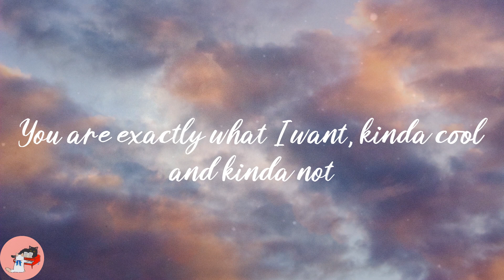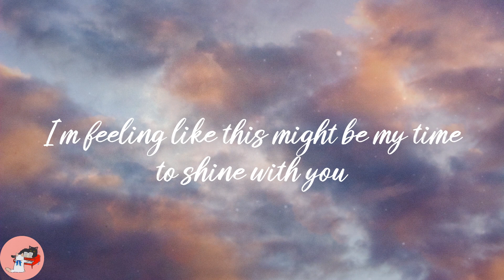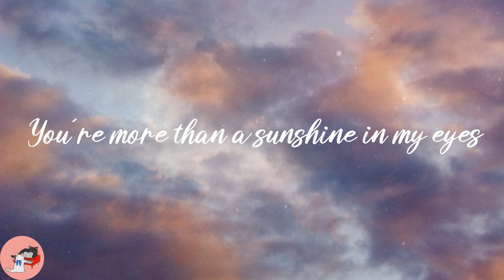Nicky Youre - Sunroof (Lyrics)